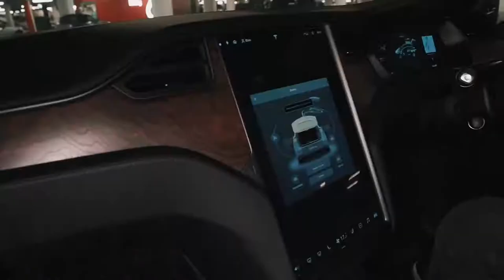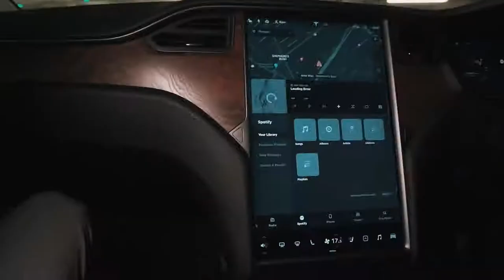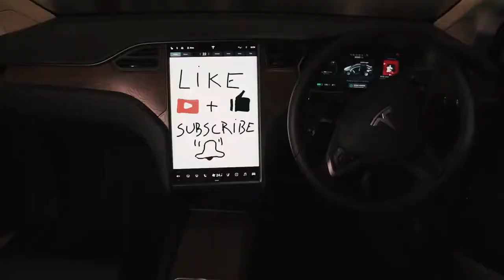TESLA MODEL X All The Features Vlog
Model X Features